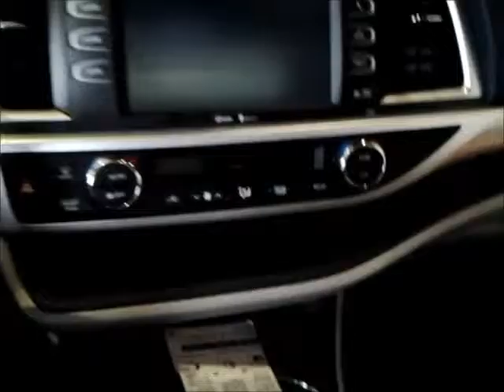2015 Highlander Elmhurst Toyota Scion IL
Elmhurst Toyota "The Low Price Leader" Elmhurst IL Best new and used car pricing and selection